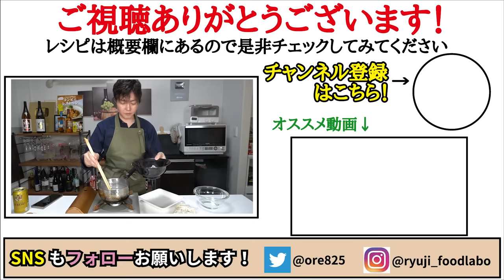これが旨すぎてラーメン食べにいかなくなりました。ガチ本気の【油うどん】の作り方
【油うどん】

★今回のレシピはこちら↓
【油うどん】
卵　　　　　　1個
鰹節　　　　　2g
☆仕上げに小ネギ、いりごま、ラー油、刻み海苔
★味変でおろしにんにく、マヨネーズ

鰹節2gを40秒チンして鰹粉を作る
丼に鰹粉、醤油小さじ2、オイスターソース小さじ2、味の素2ふり、砂糖小さじ1/2、ごま油小さじ2、お酢小さじ1を混ぜる
豚バラ60gをゆでタレと絡めておく
冷凍うどん1玉を茹でタレと絡め、小ネギ、ごま、海苔、ラー油で完成

2021年7月21日発売の新刊！

フリーBGM
DOVA-SYNDROME